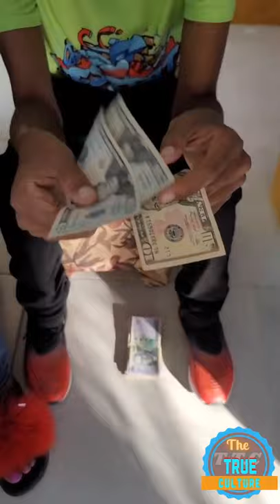Donna helping Jamaican by the help of Jamaican and others in Jamaica and all over the world 5